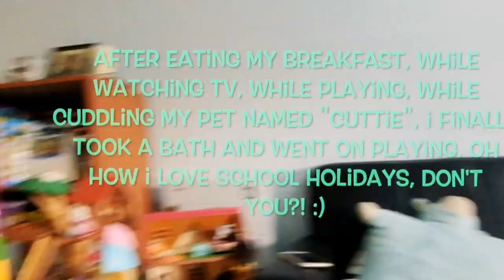Miakka's World VLOG : MY Morning breakfast routines during schoolbreaks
This video is about Miakka's World VLOG :  MY Morning breakfast routines during schoolbreaks

Filipino born and raised in Singapore.

VLOG 6: Toys R Us and Zoomoov date with Dada- Plus a Sylvanian Families Seaside Treasure Set